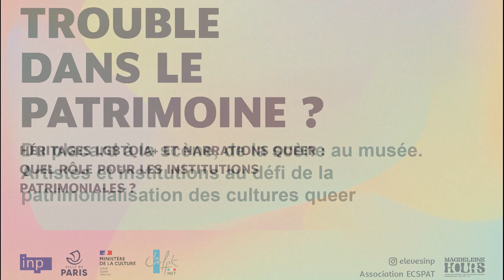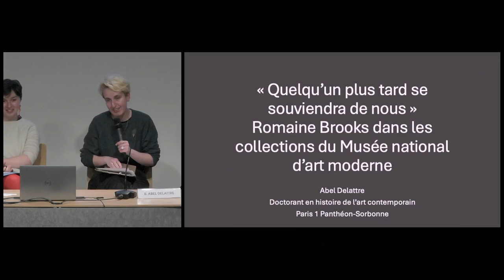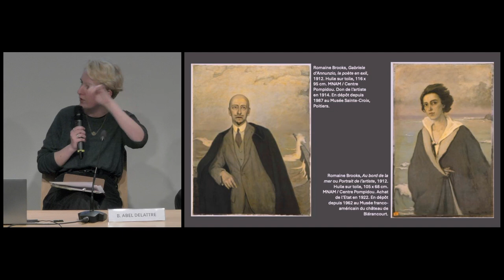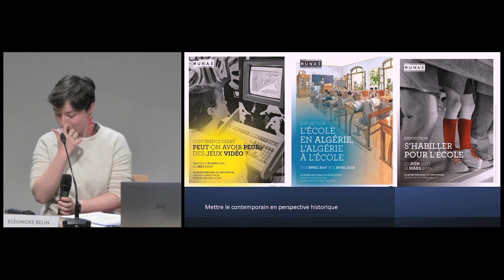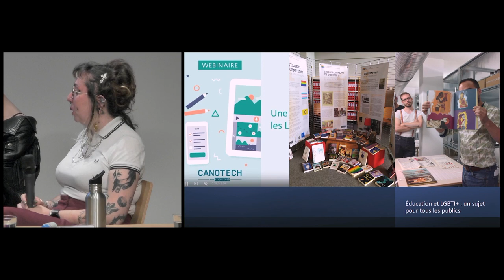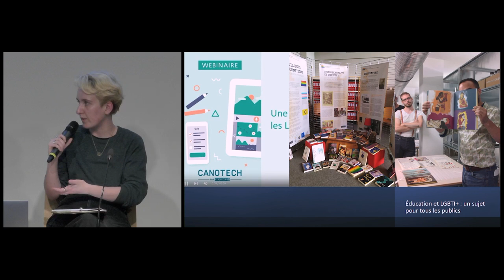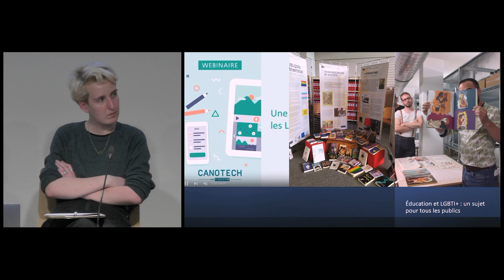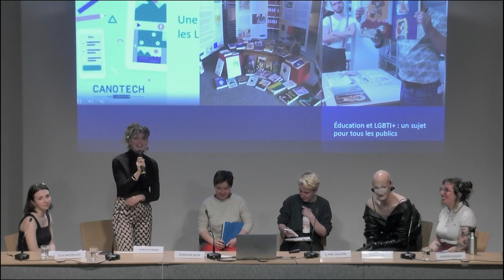Du placard à la scène, de la scène au musée.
Table-ronde "Du placard à la scène, de la scène au musée. Artistes et institutions au défi de la patrimonialisation des cultures queer" modérée par Elsa Bachelard et Tatiana Rybaltchenko, élèves conservatrices du patrimoine (spécialités Musée et Inventaire général du patrimoine culturel) avec la participation de : Eléonore Belin, chargée d’expositions temporaires, Musée National de l’Éducation, B. Abel Delattre, doctorant, Université Paris 1 Panthéon-Sorbonne, Marion Cazaux, doctorante, Université de Pau et des pays de l'Adour et Tuna Mess, performeuse drag

La journée d'études "Trouble dans le patrimoine ? Héritages LGBTQIA+ et narrations queer : quel rôle pour les institutions patrimoniales ?" était organisée le 30 avril 2024 par par l'association des élèves conservatrices et conservateurs stagiaires du patrimoine.